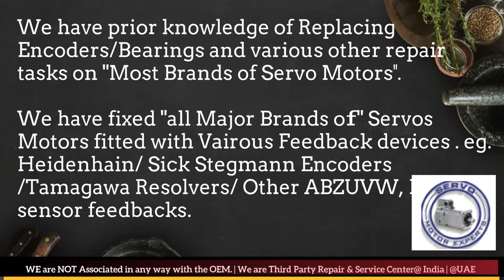Moog Aspen India Servo Motor Repair Ghaziabad Gurgaon Hyderabad Indore Jaipur Maharashtra